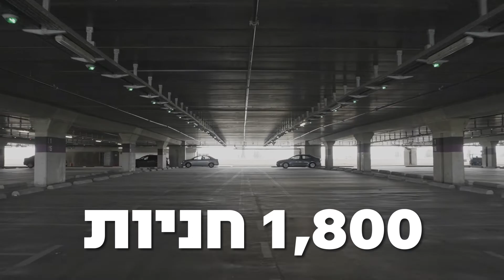פסח שמח מלא אהבה, משפחה והתחדשות מכולנו בחוצה ישראל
מה נשתנה? על זאת ועוד מדבר דן שנבך, מנכ"ל חברת חוצה ישראל!
צילום ועריכה: יואב אברמוביץ'